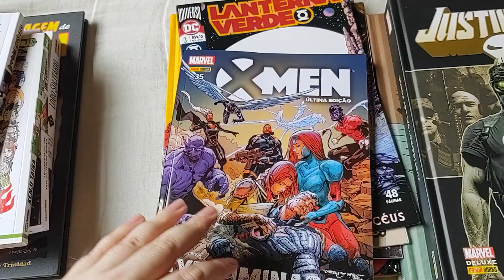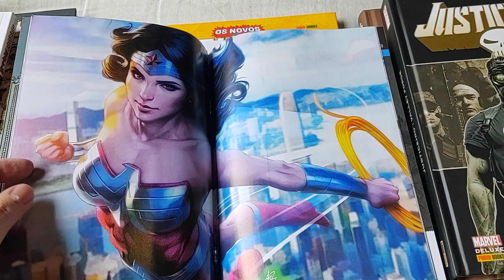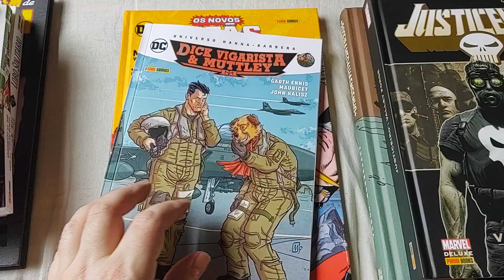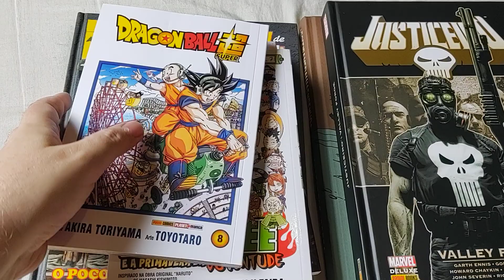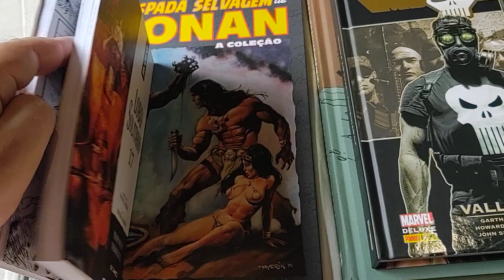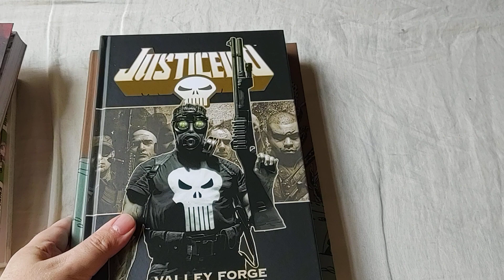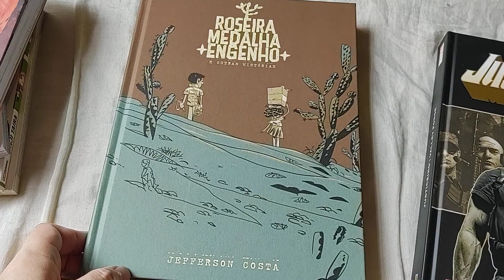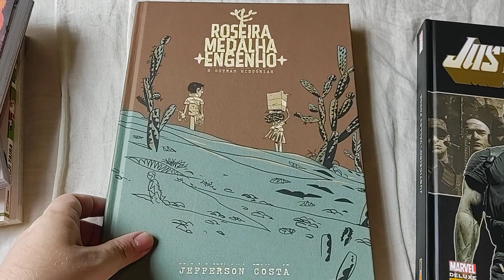Aquisições de 30 de novembro e Black Friday